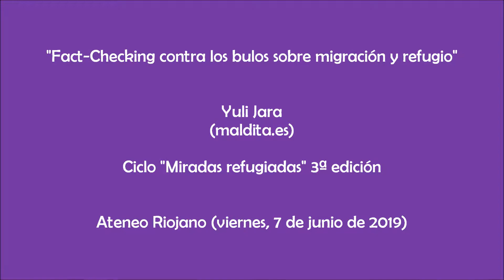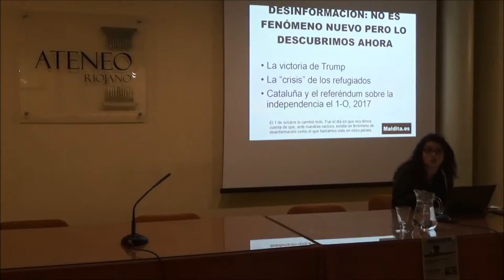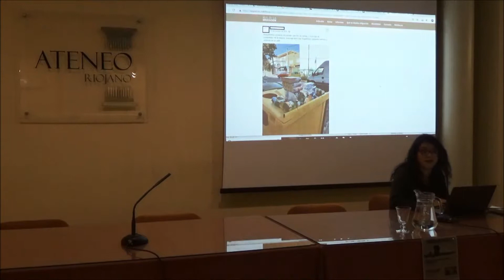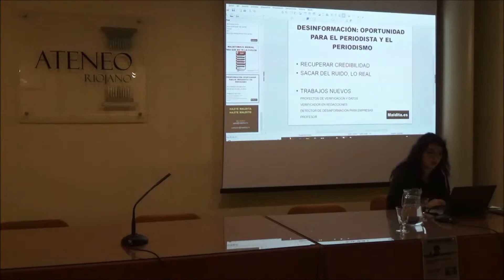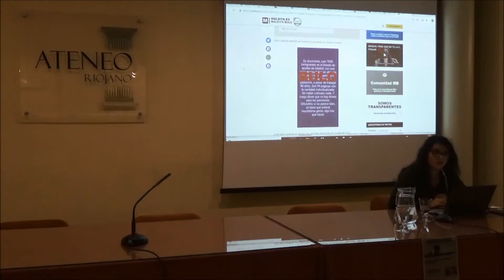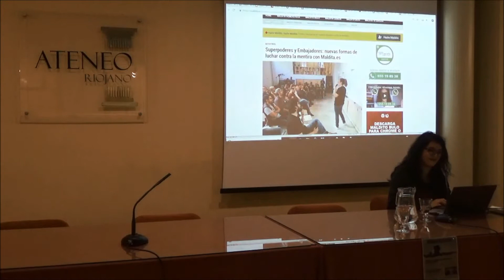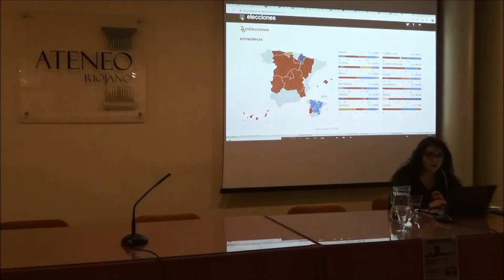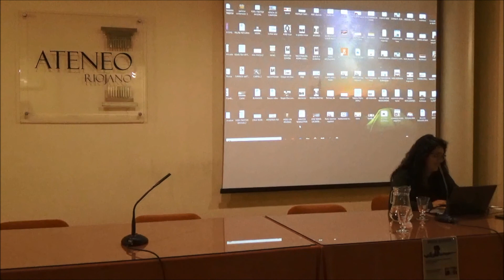Conferencia "Fact-Checking contra los bulos sobre migración y refugio"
MIRADAS REFUGIADAS 3ª Edición. Charla: "Fact-Checking contra los bulos sobre migración y refugio"

Los bulos tienen muchas víctimas, pero una de sus principales son las personas inmigrantes y refugiadas. Lo vemos cada vez más. Uno de cada 3 bulos por los que nos preguntáis desde junio de este año tienen que ver con potencial desinformación sobre migraciones. El 2019 está lleno de elecciones en las que la inmigración va a ser un tema a debate: queremos que la ciudadanía tenga información contrastada y verificada a la hora de tomar decisiones. Por eso hemos decidido centrar una parte de nuestros esfuerzos en este proyecto.

Maldita Migración pone bajo la lupa los bulos sobre inmigración y refugio, buscando con las herramientas del fact-checking la verdad de los datos y los hechos contrastados.

Yuli Jara. Periodista. Usa los datos y la ley de transparencia para investigar y contar historias. Se apoya en la visualización para entenderlas. Sus enfoques se centran en lo social, derechos humanos y migraciones.